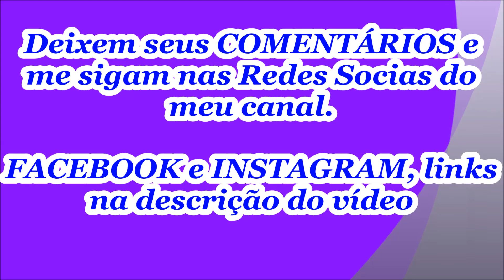CERCADO ALAMBRE PARA FILHOTES DE CACHORRO E GATO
BERÇÁRIO ALAMBRE OFERECE SEGURANÇA PARA OS FILHOTES DE CACHORRO E GATOS, NO VÍDEO CERCADO ALAMBRE PARA FILHOTES DE CACHORRO E GATO MOSTRO 3 REGULAGEM DIFERENTE QUE VOCÊ PODE FAZER AO COMPRAR SEU BERÇÁRIO ALAMBRE.
ASSISTAM COMPLETO AO VÍDEO CERCADO ALAMBRE PARA FILHOTES DE CACHORRO E GATO.
NO VÍDEO CERCADO ALAMBRE PARA FILHOTES DE CACHORRO E GATO VOCÊ VERÁ COMO DEIXAR SEU PET SEGURO E TAMBÉM COMO ENSINA-LO A FAZER AS NECESSIDADES NO LOCAL CORRETO.

Home-center

Tamanho P: 70X70 cm,  Tamanho M: 140 X 70 Cm   Tamanho G 1,40 X 1,40 cm

CAIXA POSTAL 27038  CEP 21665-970   RJ/RJ   ANDREIA SILVA